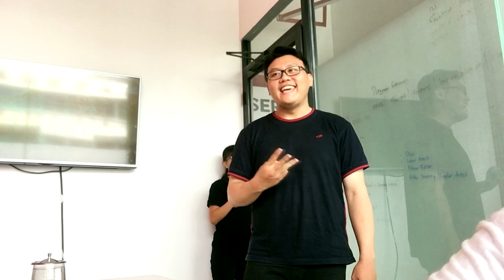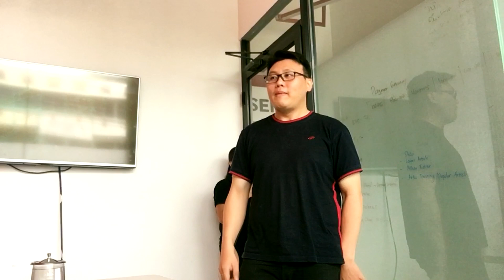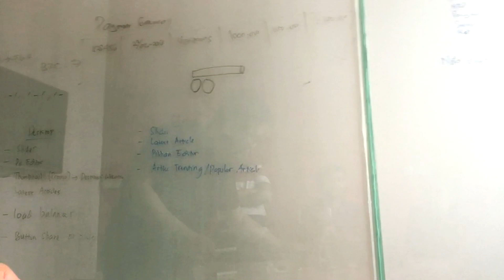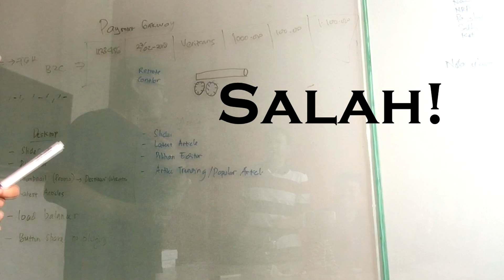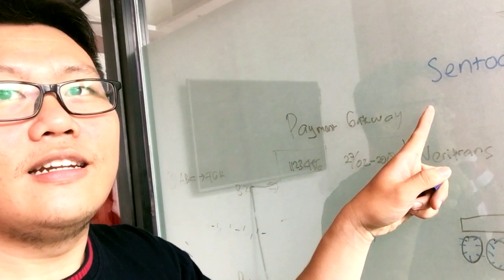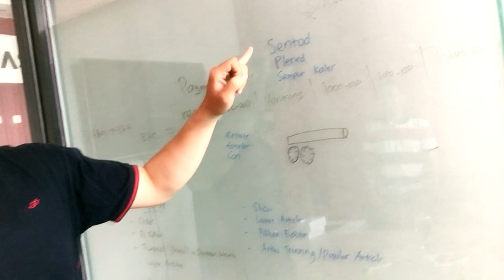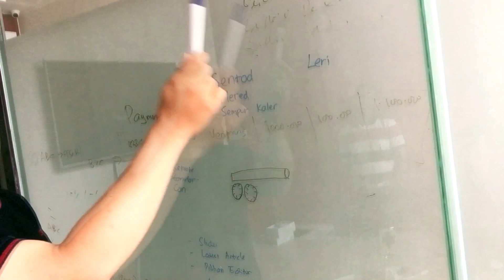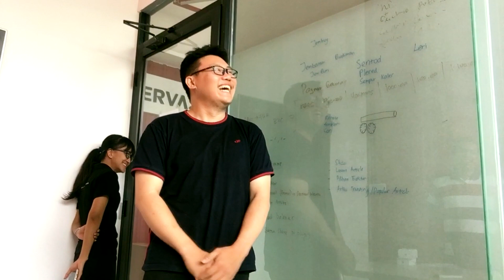Kuliah Umum oleh Supreme Leader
Kuliah umum ini diadakan sebagai pengganti mata kuliah "Analisis Unggas Oriental" dan "Kajian Jembatan Kontemporer" yang akan digabung semester depan dikarenakan kurangnya SDM pengajar berkualitas. Kuliah ini diselenggarakan oleh dosen tamu Supreme Leader Bapak Kim Jong Kok yang didatangkan dari Korea Barat. Kami juga pinjam ruangan di sebuah perusahaan di bilangan Kebayoran Lama demi terciptanya kegiatan belajar mengajar yang khidmat dan hakiki.

Silakan disimak dan jangan lupa dicatat karena penjabaran dalam kuliah ini sangat kompleks dan menyeluruh.

Selamat belajar ;)